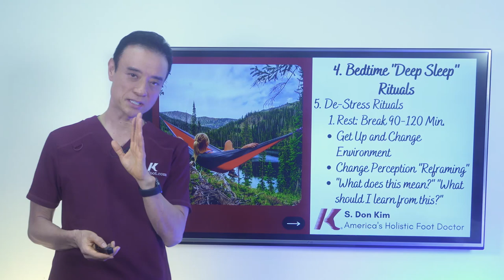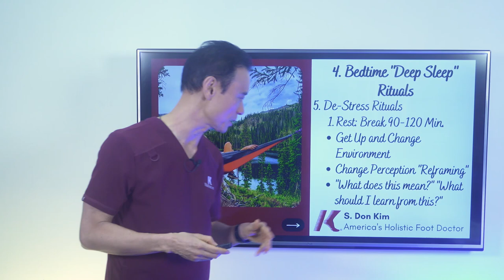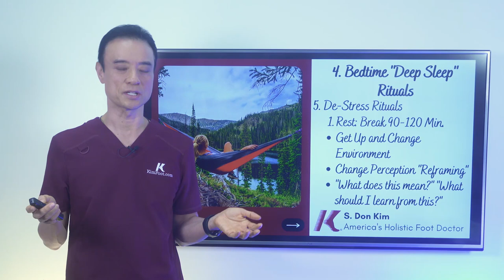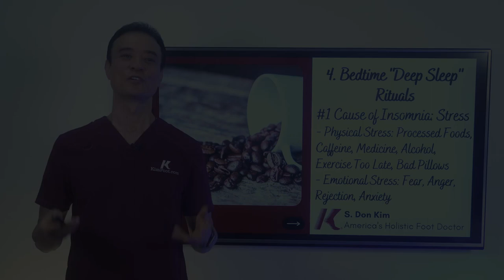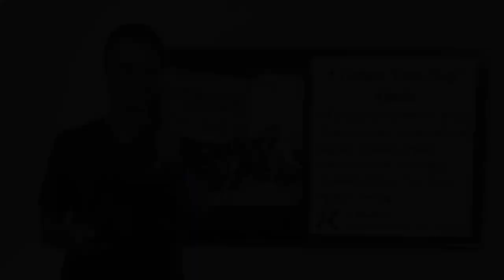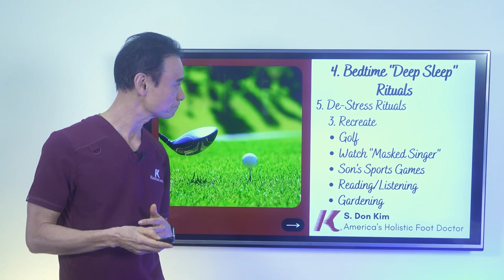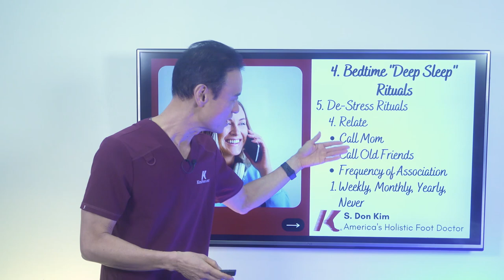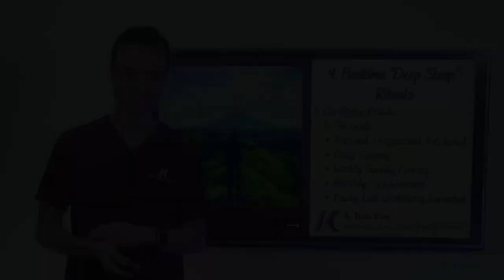Having Trouble Sleeping? Be Asleep In 5 MINUTES With These Tips! | Dr Kim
Hello everyone, welcome to the tenth video in my holistic diabetic health series where I discuss the best tips to relieve stress before bed and ensure the BEST night of sleep. Having trouble sleeping? This video is for you!